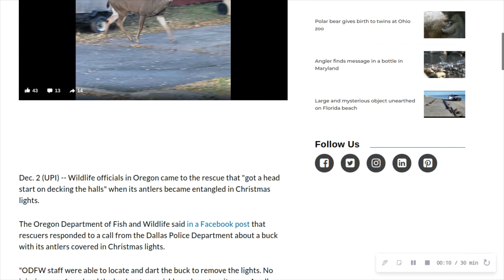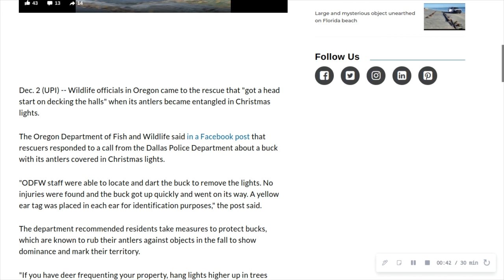Random News #249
Wildlife officials rescue deer with antlers wrapped in Christmas lights